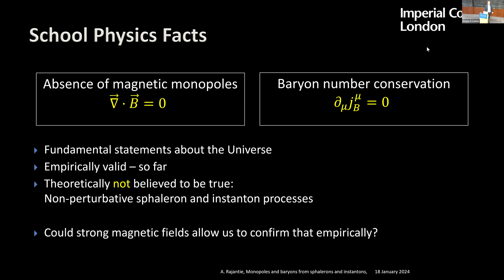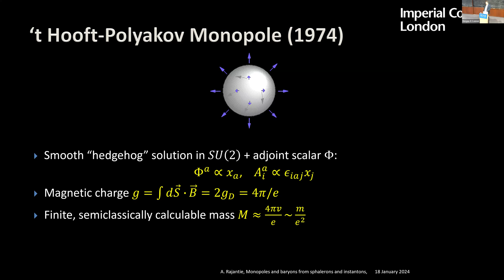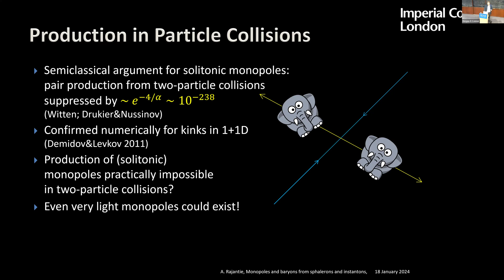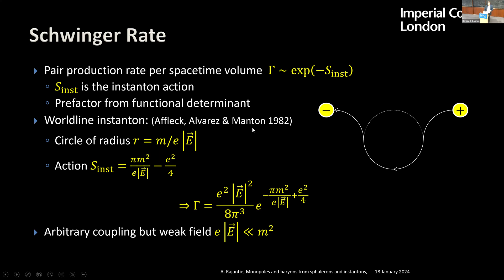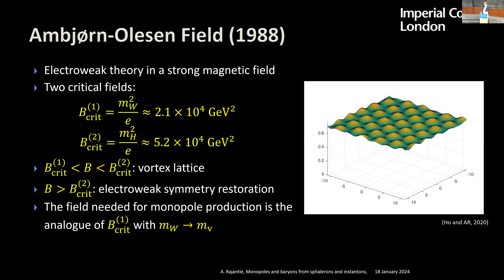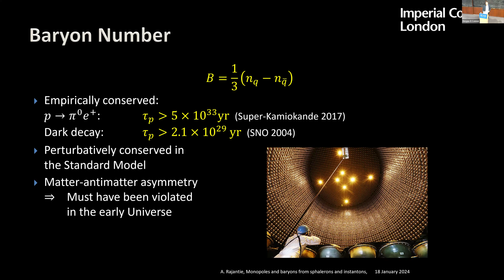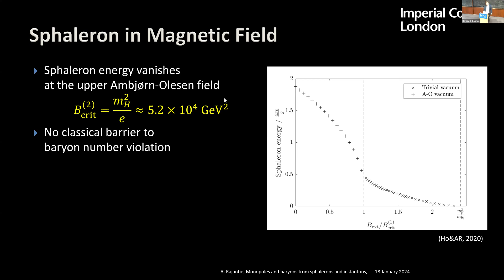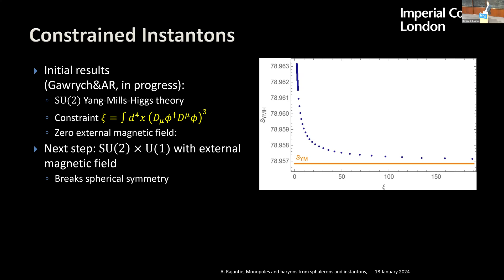Monopoles and Baryons from Sphalerons and Instantons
Speaker: Arttu Rajantie (Imperial College, London)
Abstract: I will discuss non-perturbative quantum field theory phenomena in the Standard Model of particle physics and its extensions, described by
semiclassical sphaleron and instanton solutions. In the Standard
Model, they violate baryon number and therefore play an important role
in the question of the baryon asymmetry of the Universe. I show that
the process is enhanced in a magnetic field, which can have
cosmological implications and may even make it possible to achieve
baryon number violation in laboratory in distant future. In theories
with magnetic monopoles, the presence of a magnetic field leads to
monopole pair production, with implications for neutron stars and
terrestrial monopole search experiments.